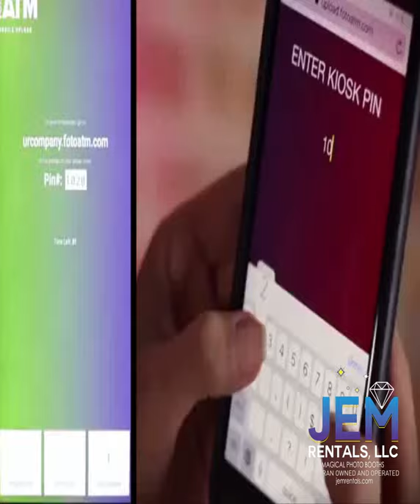JEM Foto ATM Kiosk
· Sleek modern interactive display
· Perfect for Corporate Events
· Built in Photo booth
· Branding/ logos on photos
· Capable of displaying menus or  services  with static  and/or video formats.
· Hourly fee for Unlimited prints is $200 per hour  with a 3 hour minimum .
 · Interactive Touch Screen Navigation
· Prints photo strips and 4x6 Format
· Customizable Hashtag Printing
· Prints from Instagram & Twitter
· Sends customers choice of Emails  or SMS Text and Captures Email Addresses and or phone information for direct marketing.
· Credit/Debit Capability
· Video & Visual Advertising with Digital Ad Scroll
- Kiosk can be wrapped at additional fee